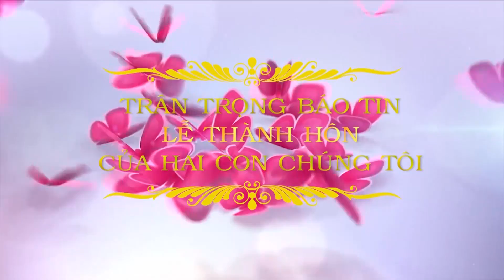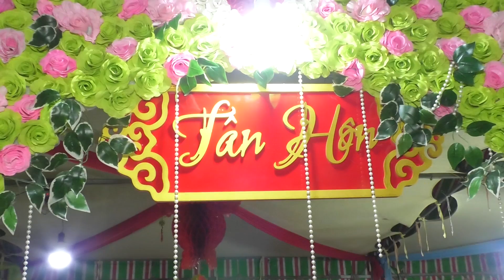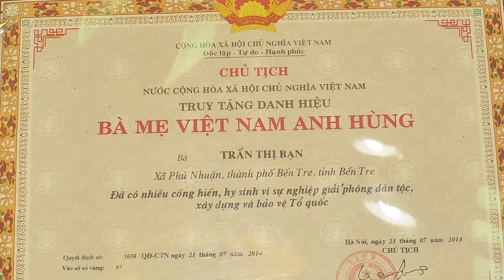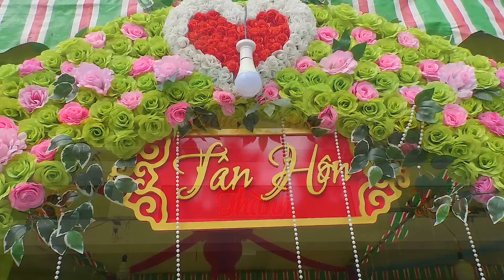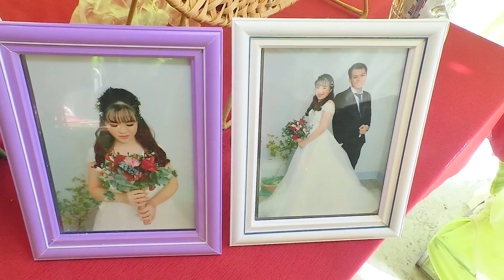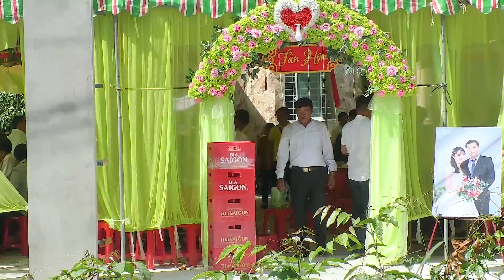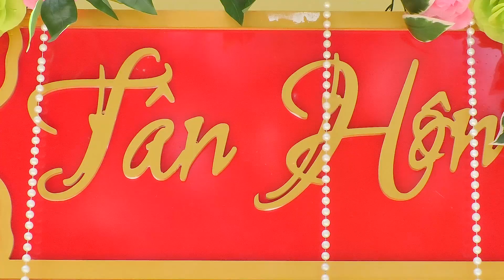HD - LỄ THÀNH HÔN - MINH TÂM & MINH THƯ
PHIM  HD  -  LỄ THÀNH HÔN
   MINH TÂM  &   MINH THƯ